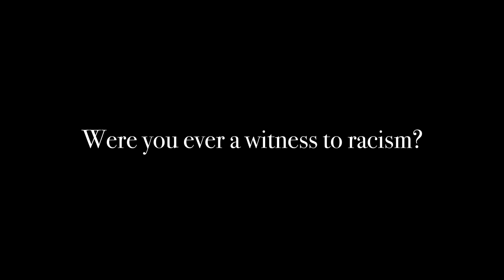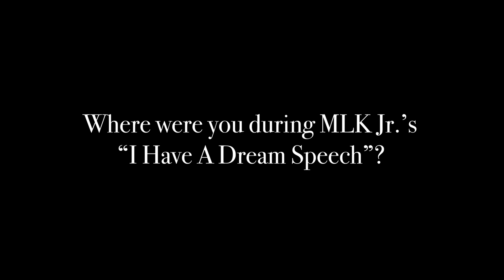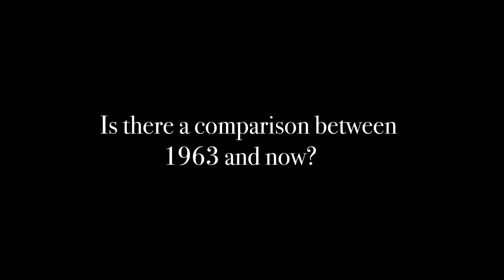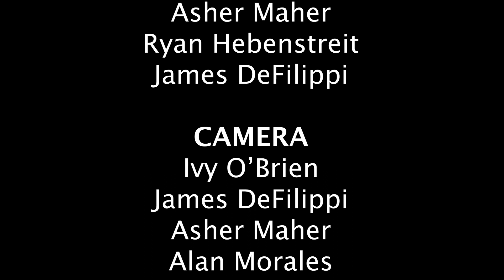Black History, Our History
This 2022 short documentary was created as a collaboration among the Swampscott male affinity group R.O.C.,  the Swampscott Council on Aging, and Swampscott Educational Access TV.

Inspired by Black History Month, "Black History, Our History" explores the evolution of Racism in our country through the lived historical perspectives of 4 Swampscott senior citizens of different demographics/backgrounds.

Those interviewed have been lucky enough to not only be alive for the first Civil Rights movement but also experience the reignition of the fight after the murder of George Floyd. Using MLK’s "I have a Dream" speech which initiated our country’s first civil rights movement, students were able to dig into the similarities and differences of these two events seen by the interviewees.

This student driven documentary takes an innovative, first hand approach to exploring history through the eyes of those who lived through momentous events, allowing generations to connect authentically and purposefully while promoting a shared message of social justice.